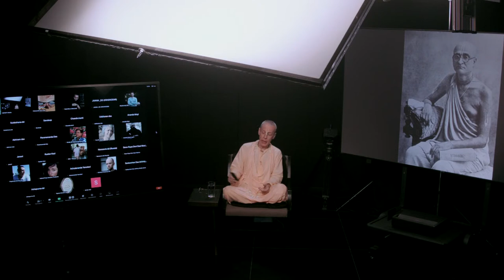Dive Deep Into Reality | Bhakti Sudhir Goswami